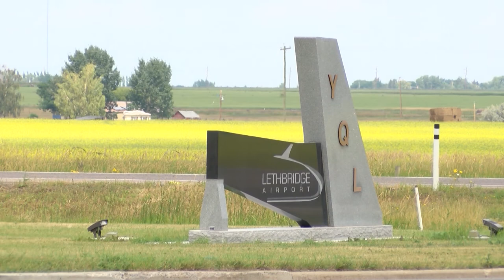Taxing the Unvaxxed and other Alberta Issues - Nathan Neudorf (Guest)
Aired on: Thursday, January 13, 2022